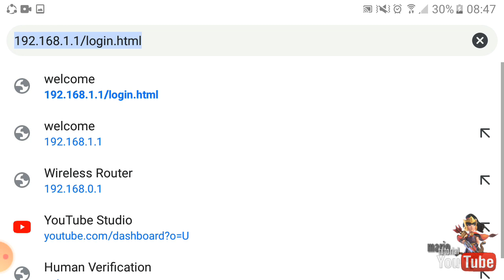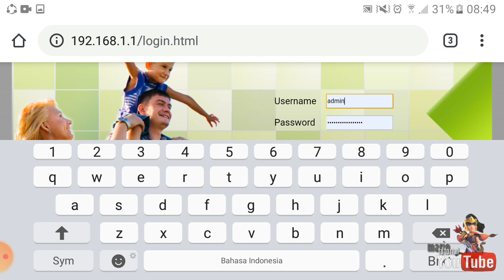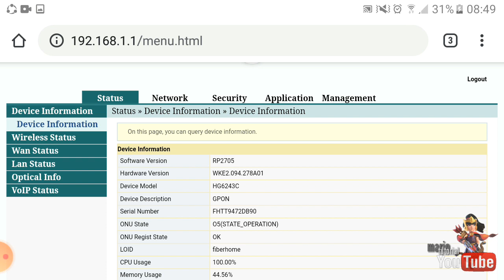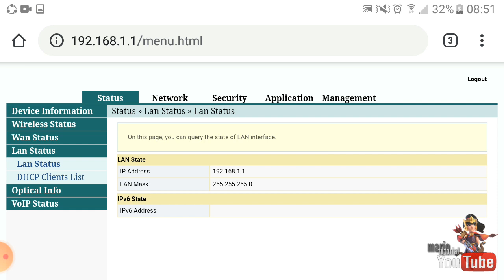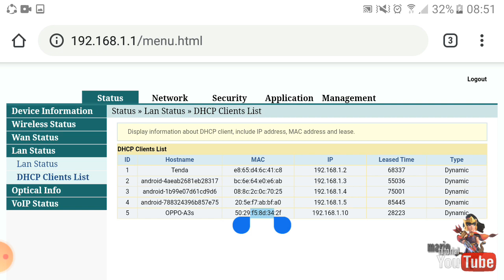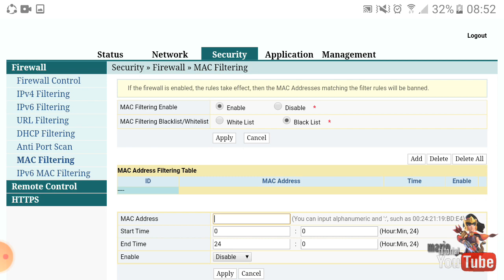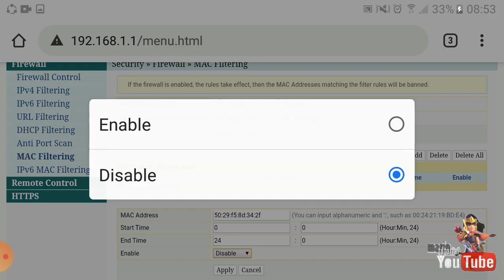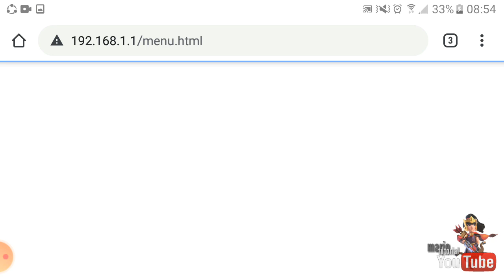Cara BLOKIR pemakai wifi part.1 || telkom indihome || fiberhome model HG6243c.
Tutorial cara memblokir pengguna atau pencuri wifi kita.
Disini mereka mengakses wifi tanpa seizin kita.